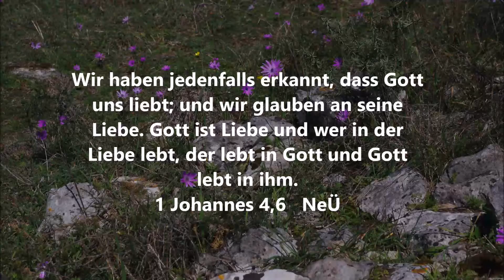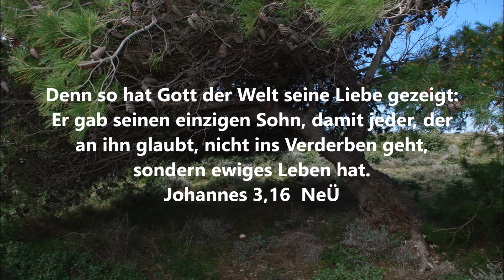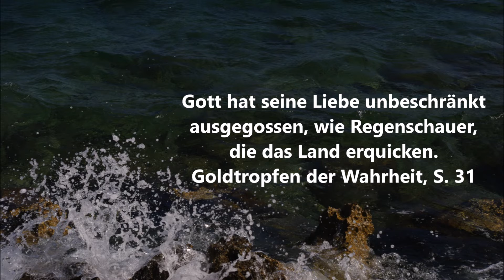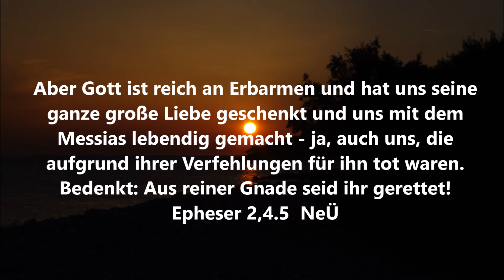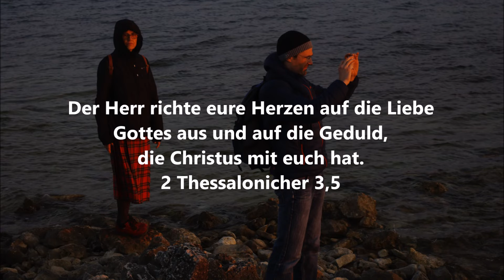Die Liebe Gottes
Gedanken aus der Bibel (Neue evangelistische Übersetzung) und dem Buch "Goldtropfen der Wahrheit" zum Thema